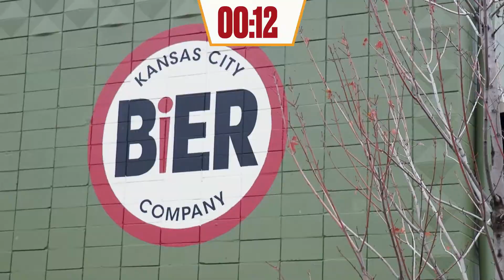Kadarius Toney, Hybrid Kickoff God?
Join Adam Best & Sterling Holmes for another episode of Arrowhead Addict's Wacky Wednesday!  In today's show: we're bringing back 10 Burning Quesitons - and the Countdown-O-Tron 8008 - to help us work through some offseason queries regarding Kadarius Toney, left tackle, NFL Draft targets, and much MUCH more

Special FanDuel promo for Arrowhead Addict viewers!

to receive $200 in Bonus Bets if your first wager of $5 wins on any live bet!

Gambling Problem? Call 1-800-GAMBLER. Hope is here. Call 1-877-8HOPE-NY or Text HOPENY (467369) (NY). 21+ and present in select states. FanDuel is offering online sports wagering in Kansas under an agreement with Kansas Star Casino, LLC. First online real money wager only. $10 deposit req. Bonus issued as non-withdrawable bonus bets that expire 7 days after receipt. Limit 1 pass per customer. Offer ends 4/8/24 at 11:59PM EST. Restrictions apply. Gambling Problem? Call 1-800-GAMBLER or visit FanDuel.com/RG (CO, IA, KY, MI, NJ, OH, PA, IL, TN, VA), 1-800-NEXT-STEP or text NEXTSTEP to 53342 (AZ). (CT), 1-800-9-WITH-T (IN), 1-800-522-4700 or visit kagamblinghelp.com (KS), 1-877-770-STOP (LA), (MD). (WV).

BECOME A MEMBER of Arrowhead Addict to earn sub badges for the live shows, early access to videos, an invite to the Arrowhead Addict discord, and much much more.